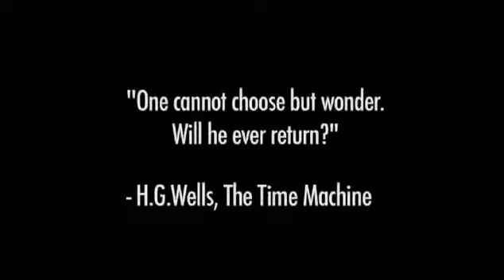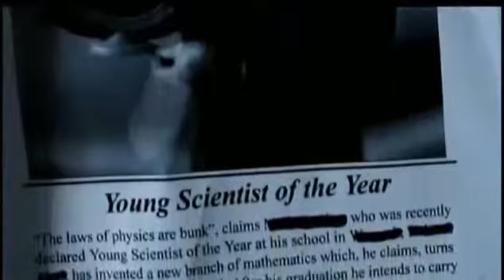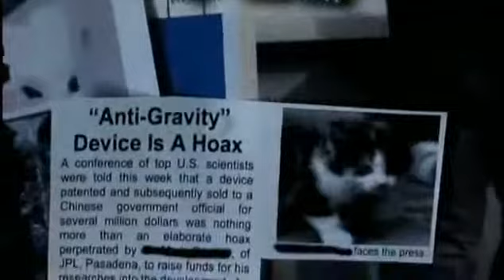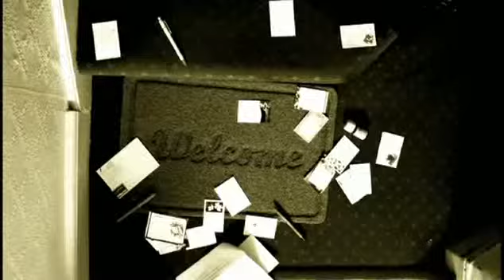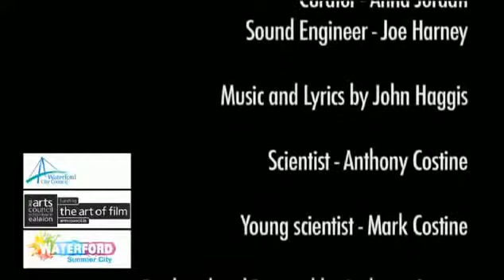John Haggis & Band of Clouds | Fast Cars, Devils & Johnny Cash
The video was filmed, stared and directed by the Waterford painter & visual artist, Anthony Costine.
From the 2007 album "Back to Christiana"
Released on Granny it's OK to Experiment Recordings